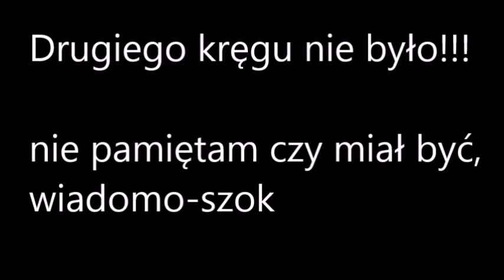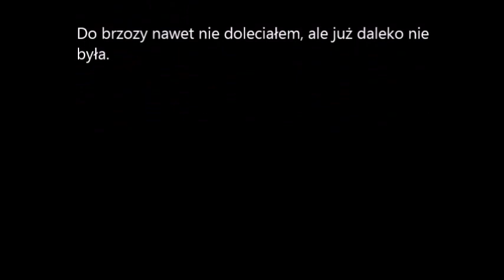Drugiego kręgu nie było!!!